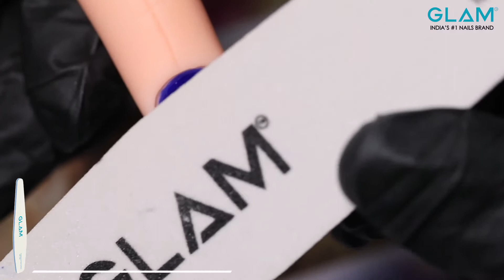How to use Printing Foil with Foil Glue | GLAM - India's #1 Nails Brand | R Nail Lounge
Welcome to Glam India’s biggest Nail Store. In this video you will Learn how to use Printing Foil with Foil Glue

Glam is India's biggest Nail brand which has a wide range of professional nail products, accessories & tools. We provide best quality products at an unbeatable price!